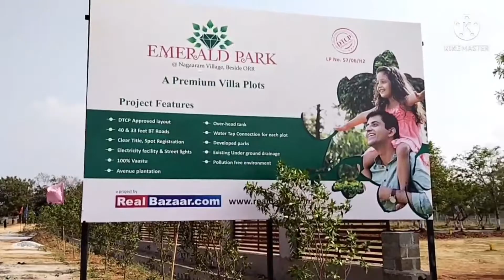DTCP plots For Sale At Shamsabad (NAGARAM)-7730808888